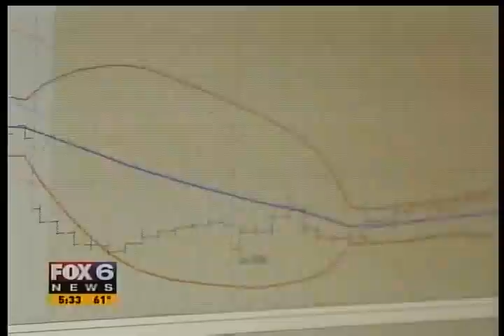ProfessionalStockTraderLive.com Featured on Fox 6 News